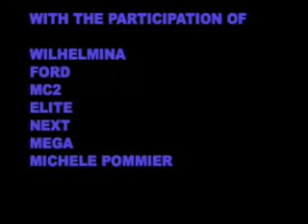Nikki Style 2006